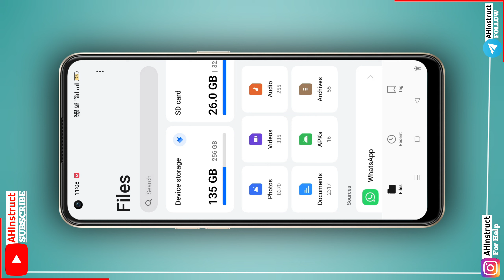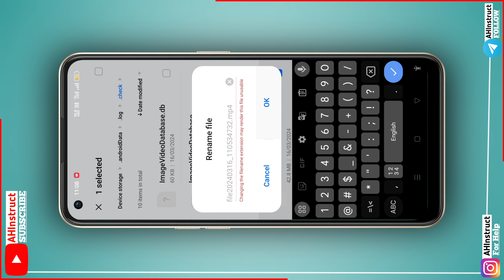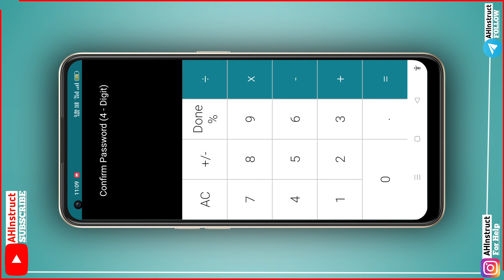Hide Photos And Videos Calculator Vault Forgot Password 2024 - Recover Deleted Photos & Videos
Hide Photos And Videos Calculator Vault Forgot Password 2024 [ For USA ]

🌟 **Welcome to AH Instruct** 🌟

Hey friends! Join us for insightful tips, tricks, and updates to enhance your mobile experience. 📱💡